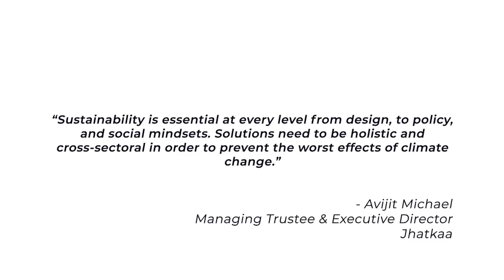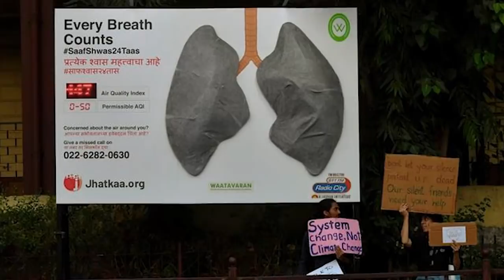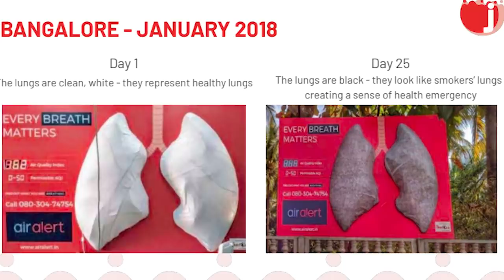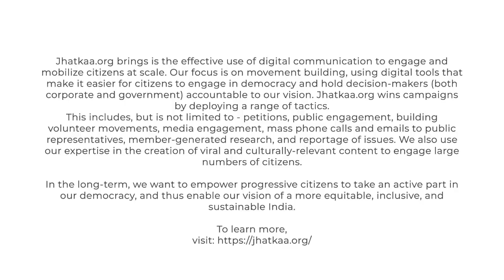Avijit Michael for Our Climate Solutions - Young Voices Tackling the Climate Challenge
It's the second week of OurClimateSolutions series by SELCO Foundation and India Climate Collaborative.

"ClimateChange is a complex issue, and to effectively tackle it requires a number of collaborative, coordinated intersectional efforts." Avijit Michael, Managing Trustee & Executive Director, Jhatkaa shares his vision on sustainability which is essential at every level from design, to policy, and social mindsets. He says, "The solutions need to be holistic and cross-sectoral in order to prevent the worst effects of climate change."